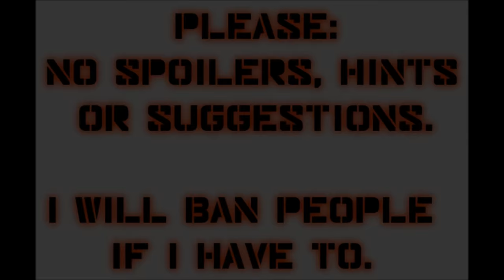Let's Play Mass Effect (Blind), Part 21: Personnel Interrogations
(Part 2 of 2) We are determined to find out everything we can about our crew. In this episode, we speak with Ashley Williams, Wrex, Garrus, Engineer Adams, Tali, and Navigator Pressly.